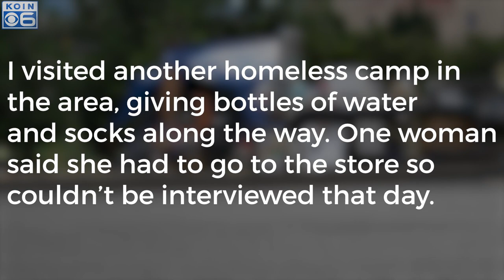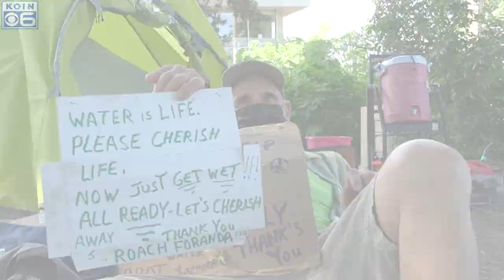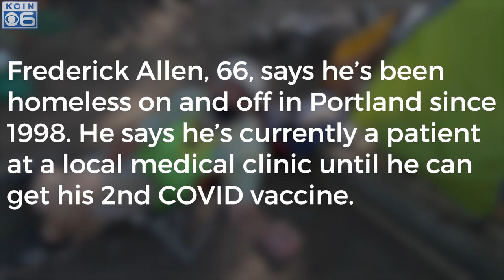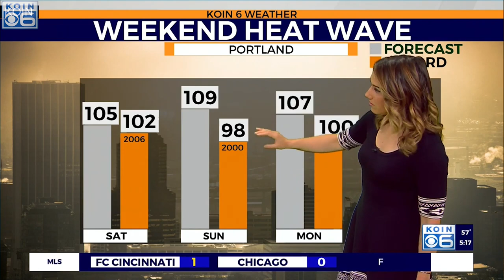Reporter's Notebook: Visiting homeless camps around Portland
KOIN 6 News visited various homeless camps around town to get their point of view on their day to day experiences and what they were doing to prepare for the coming heat, facing a weekend of triple digits. In this vlog that was filmed on Tuesday June 22, 2021, KOIN 6 News Digital Enterprise Reporter Danny Peterson brought with him bottles of water, socks and masks to give out to anyone he talked to who was in need of some basic amenities or dehydrated.